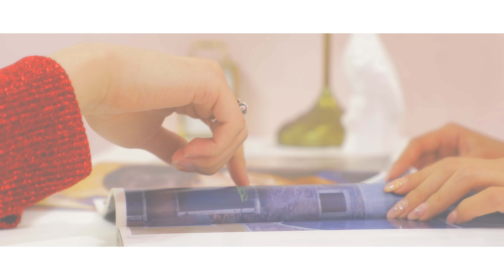[MV] NANO(나노) _ Walkin' (Feat. Pry) (Prod. HSND)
어쿠스틱한 베이스와 건반 연주가 돋보이는 빈티지 스타일의 Urban Hiphop/R&B 곡이다. 좋아하는 여자에게 수줍지만 용기 내 다가가는 남자의 심리를 재치있게 풀어냈으며 귓가에 맴도는 멜로디가 인상적이다. 신예 래퍼 Pry가 피처링으로 참여했다